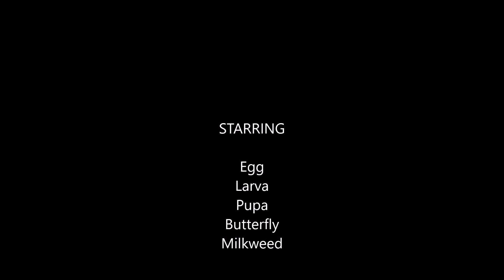Tonkdale Greenhouse: The monarch zone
This video details the monarch life cycle from egg to larva to pupa to butterfly All of the photos and video footage were taken at Tonkadale Greenhouse.  While each photo was not taken of the same butterfly, this gives you a good idea of how a monarch develops from egg to adult.